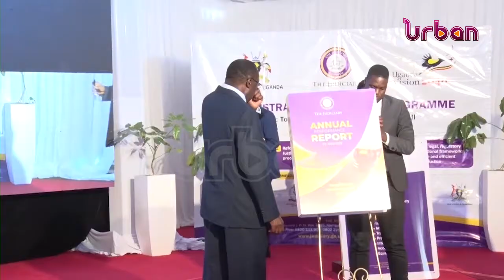Judiciary performance report launched today